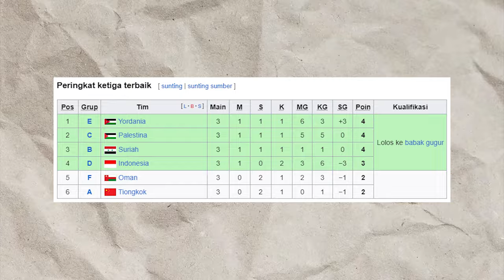AJAIB, Indonesia Lolos 16 Besar Piala Asia 2023 🔥🎉 Reaksi Shin Tae yong Malah Minta Gendong Baggott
Laga Kirgistan vs Oman di Grup F Piala Asia 2023 berakhir imbang 1-1. Hasil itu turut membantu Indonesia lolos ke babak 16 besar. Bermain di Abdullah bin Khalifa, Doha, Kamis (25/1/2024), laga Kirgistan vs Oman bakal menentukan nasib Indonesia. Sebab, ketiga tim masih berpeluang lolos ke 16 besar Piala Asia 2023. Kirgistan dan Oman harus menang untuk memastikan kelolosannya, sementara Indonesia harus berharap keduanya imbang. Dan hasilnya memihak tim Garuda. Kirgistan vs Oman berakhir imbang 1-1. Gol Oman lewat Muhsen Al Ghassani di menit ke-8, dibalas Joel Kojo pada menit ke-80. Tak ada gol tambahan tercipta sampai bubar.